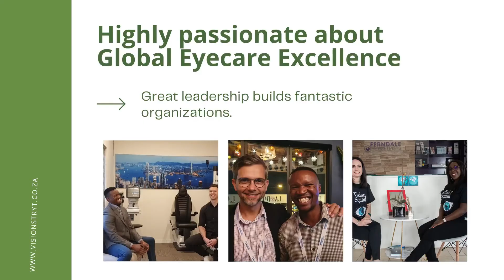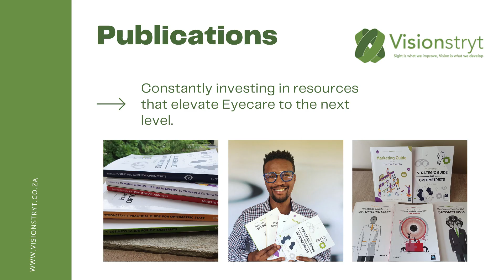Nicholas Black gives insight into maintaining peak performance levels in Optometric Practices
In order to unlock the full potential of your Optometric Practice, you first have to unlock the full potential of your entire team.

When you take the team to the next level, they will take your business to the highest possible level too.

Always look at what the business needs to excel and thrive well, then build a team that can deliver on that mandate.

Excellence should be the only acceptable standard in a business